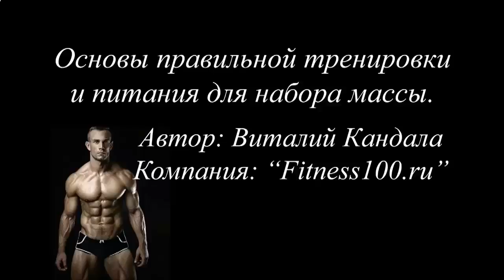КАК НАКАЧАТЬ МЫШЦЫ ВЕРХНЕЙ ЧАСТИ СПИНЫ